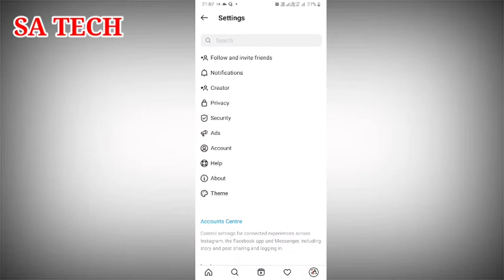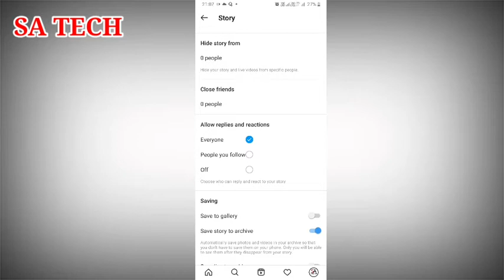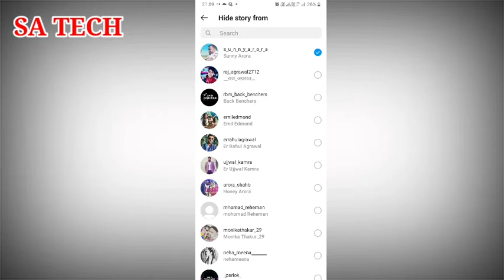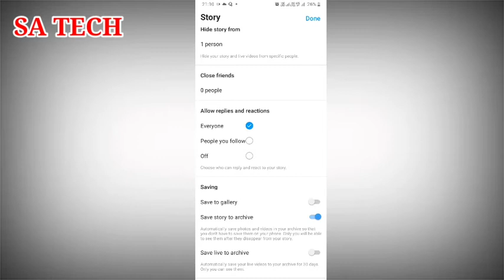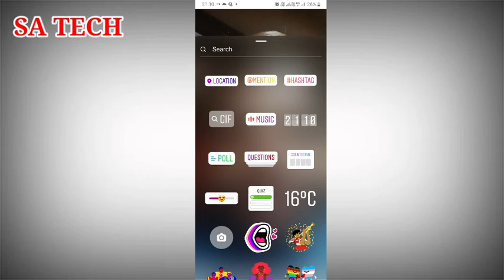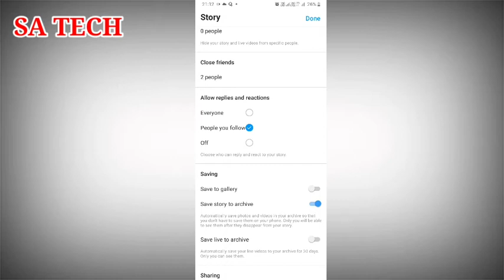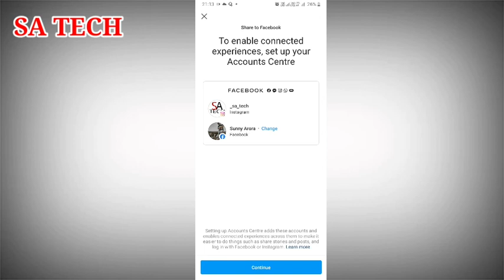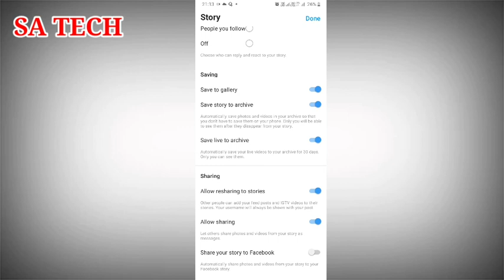How To Change Story Settings on Instagram,Instagram Story Settings Kasie Kare,insta Story Settings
In this Video I describe about Instagram Story Settings Kasie kare